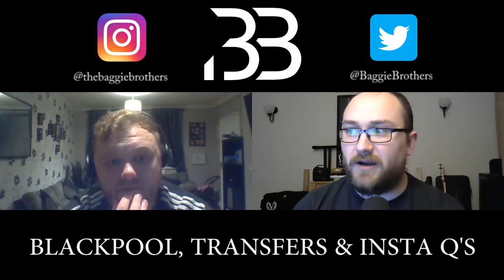The Baggies Brothers | ATA 17 | Blackpool, Transfers & Insta Q's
Hey everyone! We're Adam and Dan, aka The Baggie Brothers!

In this episode, we have a chat about the Blackpool match in the FA Cup 3rd round, our current transfers and rumours, as well as answering a few instagram questions.